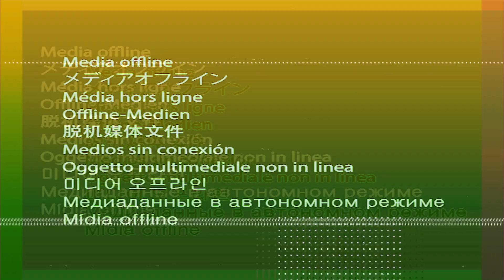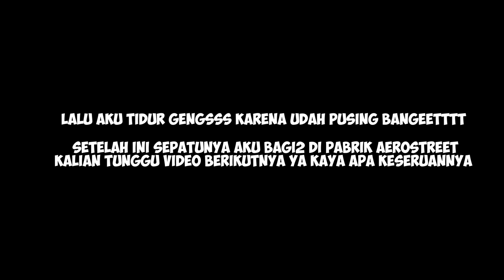JANGAN DITIRU! CUSTOM SEPATU AEROSTREET DI KERETA BANDUNG - KLATEN, PUSING BANGET 😂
Di video kali ini aku challenge diri aku utk custom sepatu Aerostreet di kereta dari Bandung menuju Klaten dan ternyata pusing banget gengs jauh daripada waktu itu di pesawat wwkwkkwkw jangan ditiru deh
Tunggu part selanjutnya yaa

SELAMAT GAWE!